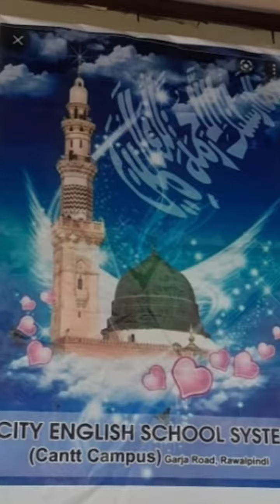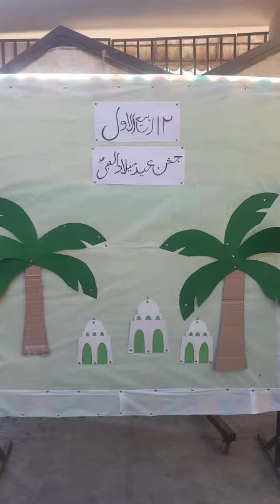Glimpse of Eid milad un Nabi (Cantt Campus)